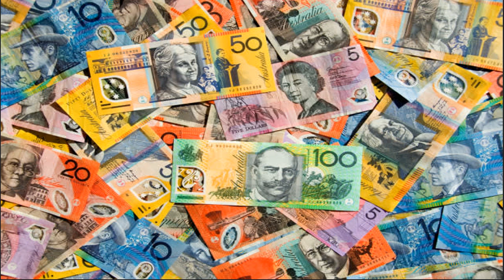弥勒真言与澳元